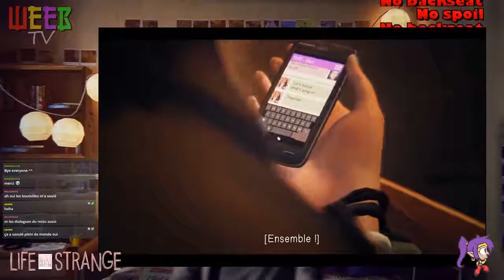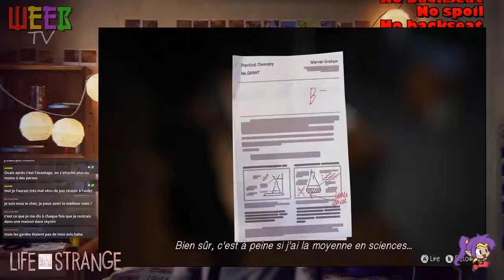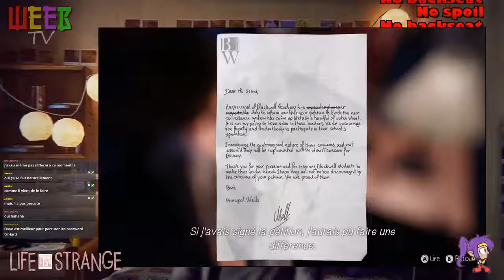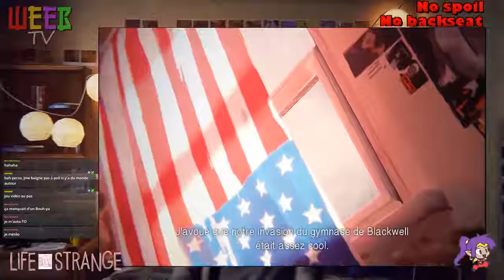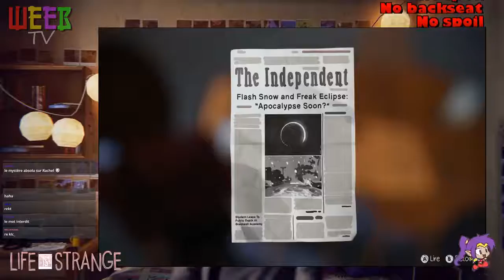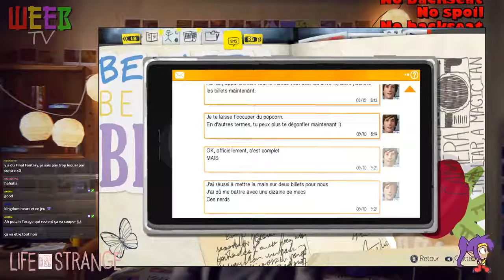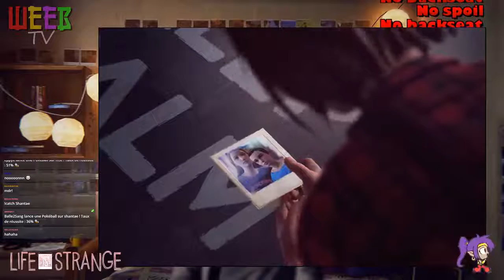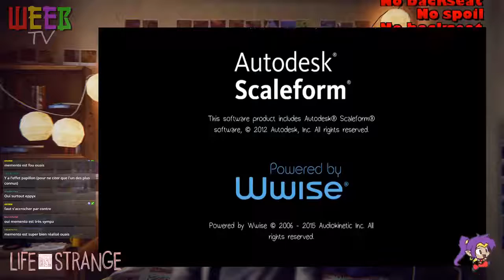Life Is Strange ~ Épisode 3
Meilleur épisode de la saison ? En tout cas, excellent à vivre et à découvrir en live !